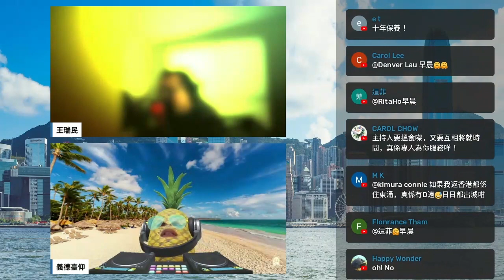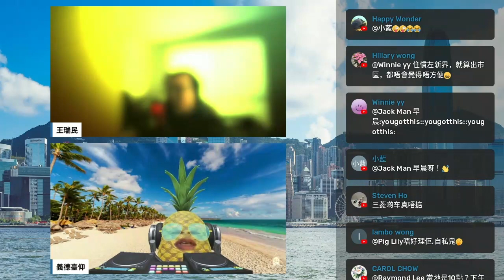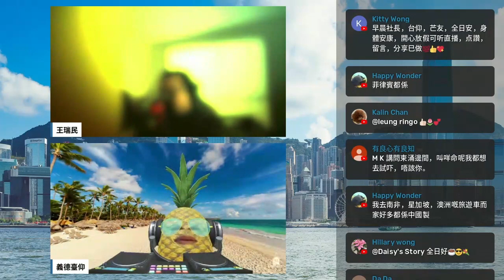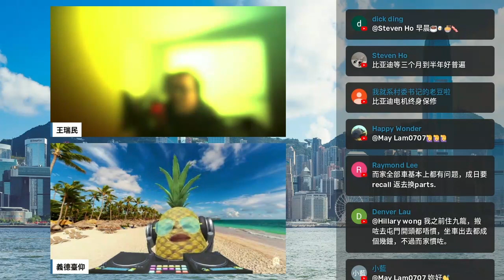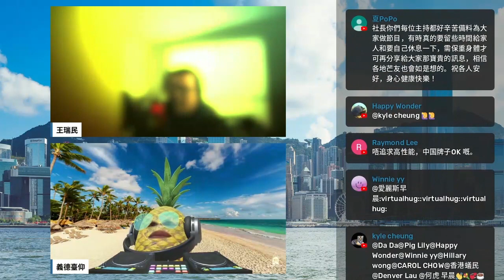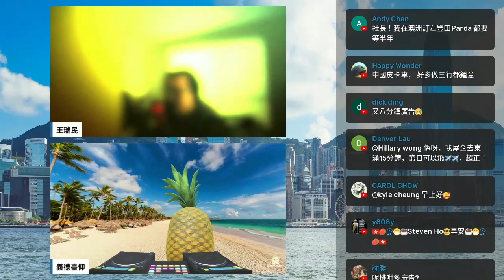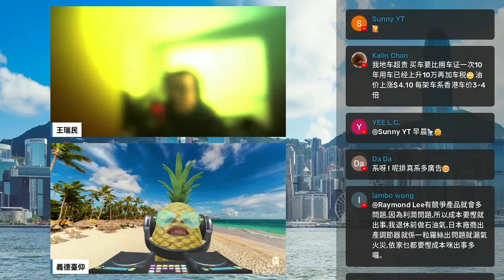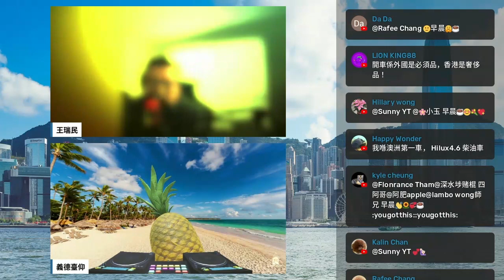20220626H 豐田兩個字。值得你等半年嗎？